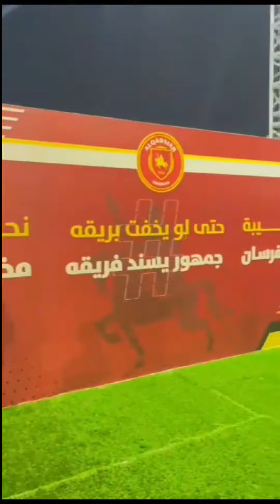EPIC MINI MESSI VS MINI RONALDO SKILLS BATTLE | Billy Wingrove & Jeremy Lynch